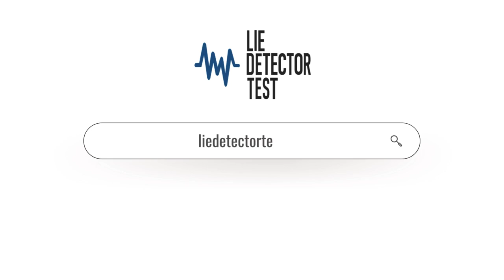Uncover the Truth in Manchester! Get Your Lie Detector Test Today!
Doubts swirling in Manchester? Discover the power of truth with our affordable and reliable lie detector tests near you! Our expert team has assisted countless clients, providing peace of mind and clarity. Don't let uncertainty linger any longer – take control of your truth today! Watch our video to learn more and book your test now!